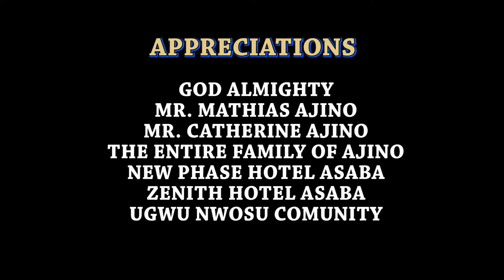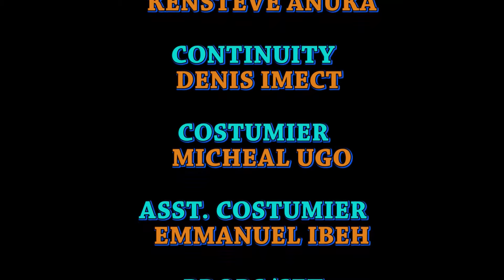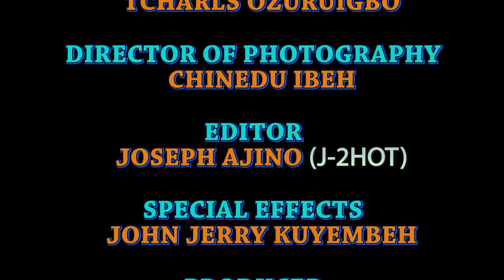EVERY LADY NEEDS TO WATCH THIS NEW NIGERIAN MOVIE & LEARN FRM IT - 2024 LATEST AFRICAN MOVIE